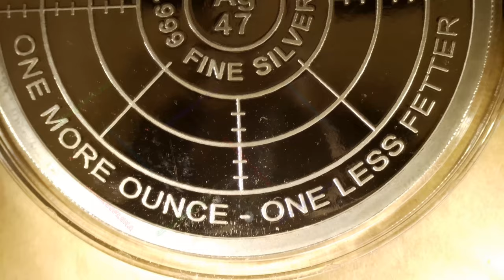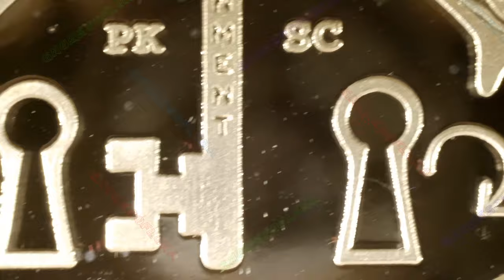Portals Of Existence / 5oz T.I.M.E Series #4 of 7 / Chautauqua Silver Works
Please note, this video has the incorrect series number in the title card.

Portals Of Existence
5oz T.I.M.E Series #4 of 7
Chautauqua Silver Works
Mintage: 200

The 5oz T.I.M.E. Series has 7 rounds, whereas the 1oz version has 5 rounds.

#2 - A Grain of Sand
#3 - Perpetual
#4 - Portals of Existence
#5 - T.I.M.E. (combined with E.M.I.T. in the 1oz Series)
#6 - E.M.I.T. (combined with T.I.M.E. in the 1oz Series)
#7 - Beat-Pulse-Flow (only in the 5oz Series)

Ron Kinney is the (amazing) artist who has made these, and you can reach out to him directly to purchase them: .